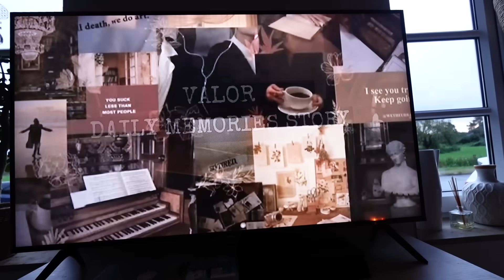Neues Tattoo & Halloween Deko, Kürbis schitzen - Rosislife Vlog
teamrosislife - folgt mir für mehr!!